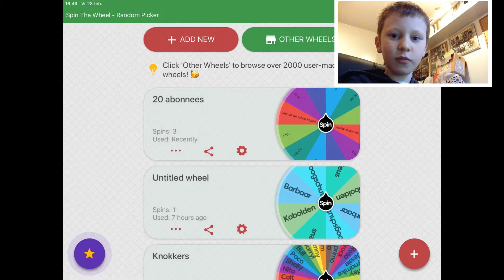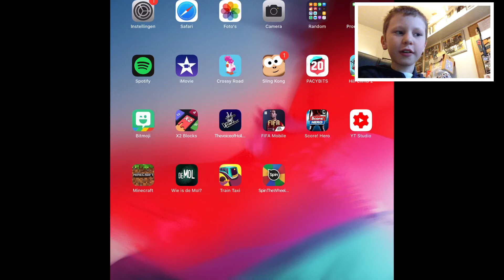Aan het rad draaien bepaald hoeveel geld ik moet uitgeven